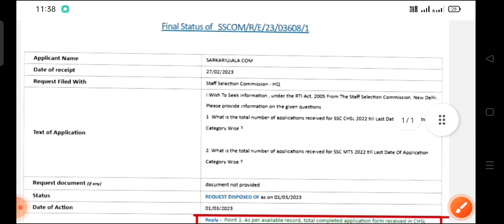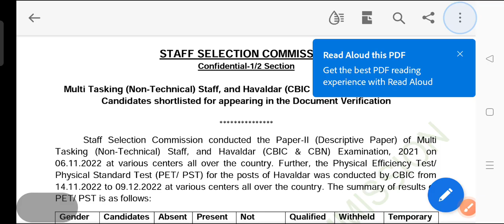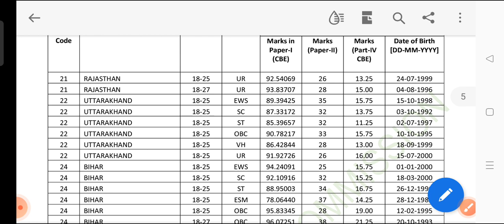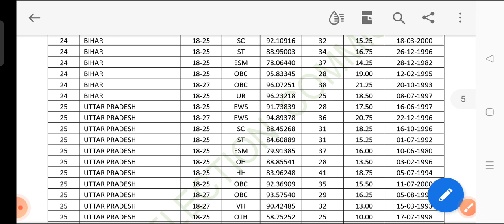SSC MTS 2023 TOTAL FORM FILL UP||SSC MTS 2023 PREVIOUS YEAR CUT OFF||SSC MTS CUTOFF EXPECTATIONS